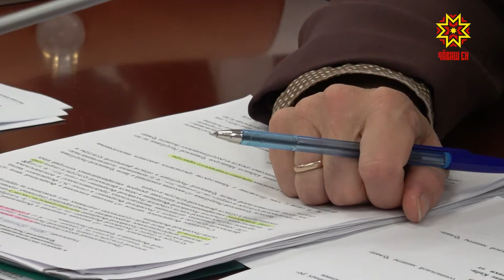Пенсионерсене çăмăллăхсем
Министрсен Кабинечĕ паян 2019-мĕш çул валли пенсионерсен  пурăнмалли укçин чи пĕчĕк виçине палăртрĕ. Вăл 7 пин те 953 тенкĕпе танлашĕ.
Раççей пенси фончĕн Чăваш Енри уйрăмĕ малтанласа палăртнă тăрăх, çитес çул  социаллă хушма тӳлеве 31 пин çын илĕ. Ăна валли бюджетран 672 миллиона яхăн пăхса хăварнă.